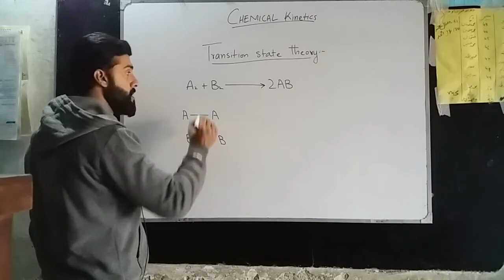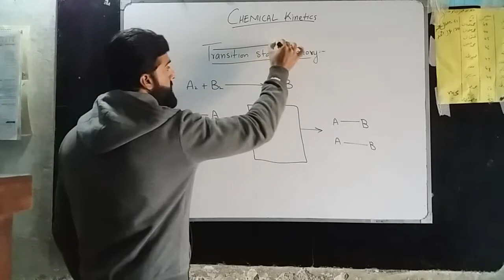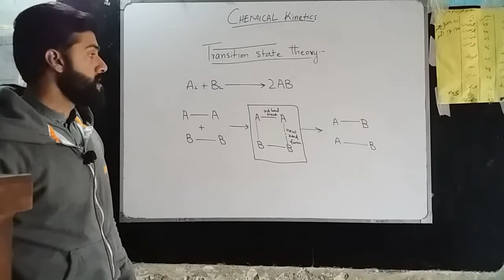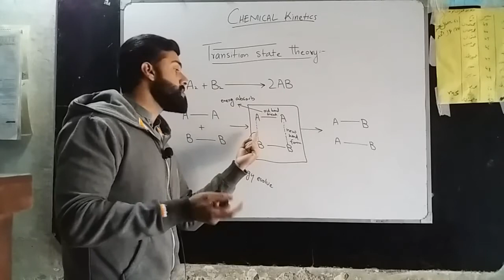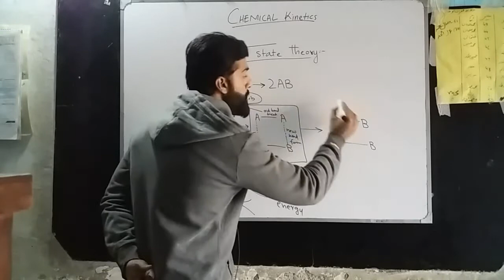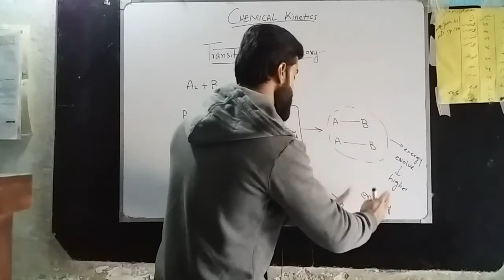Transition state theory 1st year Chemistry Chemical Kinetics By Tariq Pathan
Transition state theory (TST) explains the reaction rates of elementary chemical reactions. The theory assumes a special type of chemical equilibrium (quasi-equilibrium) between reactants and activated transition state complexes.

TST is used primarily to understand qualitatively how chemical reactions take place. TST has been less successful in its original goal of calculating absolute reaction rate constants because the calculation of absolute reaction rates requires precise knowledge of potential energy surfaces, but it has been successful in calculating the standard enthalpy of activation (ΔH‡, also written Δ‡Hɵ), the standard entropy of activation (ΔS‡ or Δ‡Sɵ), and the standard Gibbs energy of activation (ΔG‡ or Δ‡Gɵ) for a particular reaction if its rate constant has been experimentally determined. (The ‡ notation refers to the value of interest at the transition state; ΔH‡ is the difference between the enthalpy of the transition state and that of the reactants.)

This theory was developed simultaneously in 1935 by Henry Eyring, then at Princeton University, and by Meredith Gwynne Evans and Michael Polanyi of the University of Manchester. TST is also referred to as "activated-complex theory", "absolute-rate theory", and "theory of absolute reaction rates"

This Lecture explaines:
1. transition state theory postulates
2. transition state theory definition
3. transition state theory and collision theory
4. transition state theory assumptions
5. transition state theory advantages
6. transition state theory and catalysis
7. transition state theory activated complex
8. transition state theory application
9  advantages of transition state theory
10. assumptions of transition state theory
11. application of transition state theory
12. derivation of transition state theory
13. equation of transition state theory
14. example of transition state theory
15. transition state theory byju's
16. transition state theory basics
17. transition state theory chemical kinetics
18. transition state theory calculation
19. transition state theory chemistry definition